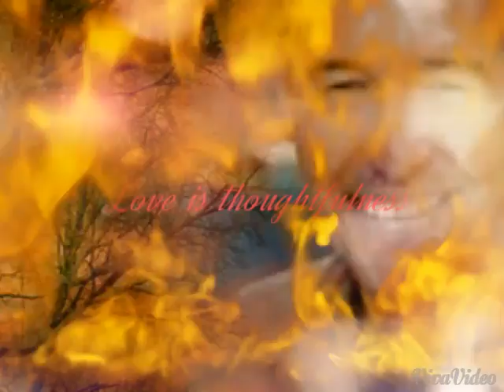Friends Roy and Johnny Emergency